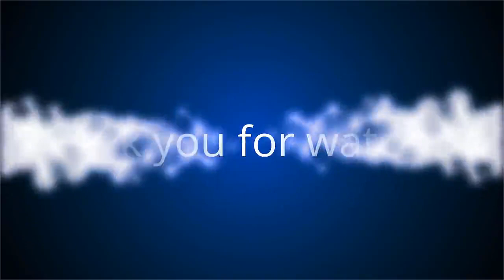✅ Michèle Laroque cachottière : cette série américaine dans laquelle elle a failli jouer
✍ De Thierry Lhermitte, avec qui elle a partagé l’affiche de Joyeuse retraite, à Patrick Dempsey, il n’y a qu’un pas qu’à bien failli faire Michèle Laroque.  Très amie avec la productrice de Grey’s Anatomy, Betsy Beers, l’actrice française aurait selon Voici failli décrocher un rôle dans la prestigieuse série américaine.  Le personnage qu’elle devait jouer : « Une femme de patient, car je n’ai pas le temps pour un rôle récurrent.  »C’est en effet pour des « problèmes d’agenda » que ce formidable projet ne pourra pas se réaliser.  Michèle Laroque n’aurait tout simplement jamais réussi à rencontrer le directeur de casting de la série qui aurait pu donner une dimension plus internationale à sa carrière.  .Femme de patient dans un hôpital, un rôle que l’actrice française aurait sans doute incarné à la perfection, car le milieu hospitalier, Michèle Laroque connaît.  À l’âge de 19 ans, elle a été hospitalisée pendant deux ans, le temps de subir onze opérations.  Son fémur avait été touché aprè ...